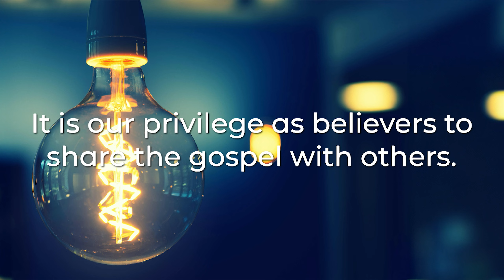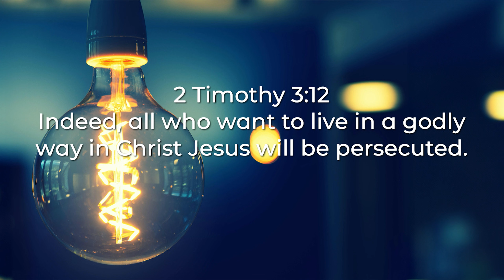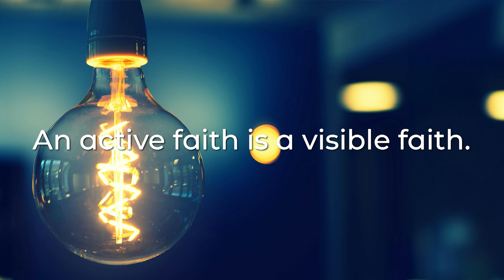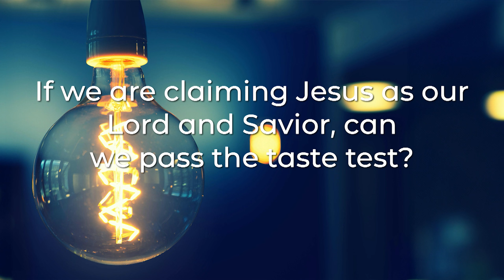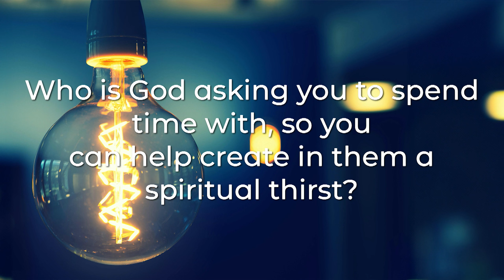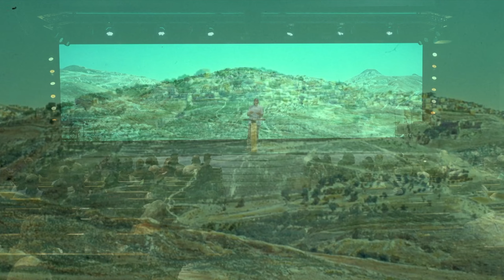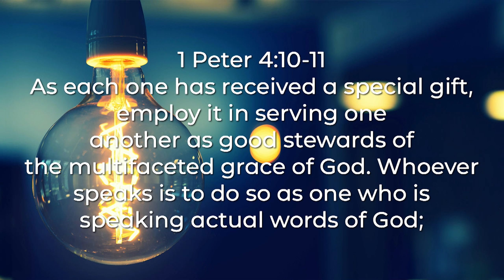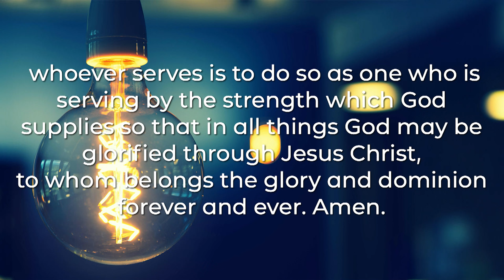A Faith Cannot Be Hidden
This is the sermon from our Thursday evening service on 9/05/2024 with Pastor Steve Mayo.

00:00 Worship
21:40 Sermon